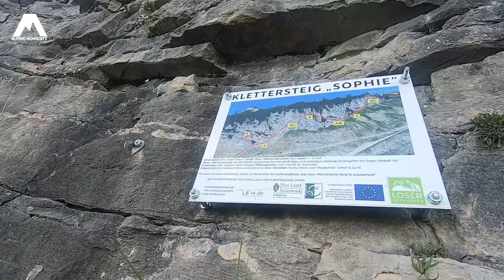In 5 Minuten am Einstieg: Sophie Klettersteig - Panoramaklettersteig für Anfänger am Loser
Der Panoramaklettersteig Sophie Klettersteig befindet sich am Loser im Toten Gebirge und eignet sich ideal als Klettersteig für Anfänger. Alpine Momente stellt dir den Sophie Klettersteig am Loser mit allen Infos vor!

Beschreibung:
Der Sophie Klettersteig kann über die kostenpflichtige Mautstraße am Loser, die Loser Panoramastraße ganz einfach erreicht werden. Wir fahren mit dem Auto bis zur Loser Alm und steigen vom Parkplatz der Loser Alm innerhalb von nur 5 Minuten zu.
Der Klettersteig ist vor Ort mit B/C ausgewiesen. Wir zeigen dir hier den gesamten Klettersteig Sophie. Am Schluss ziehen wir wie immer ein Fazit